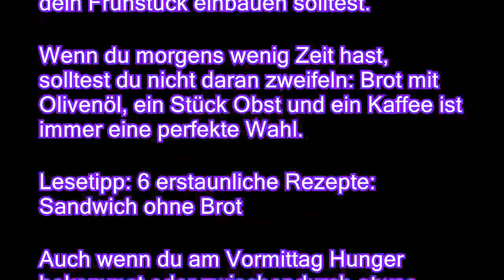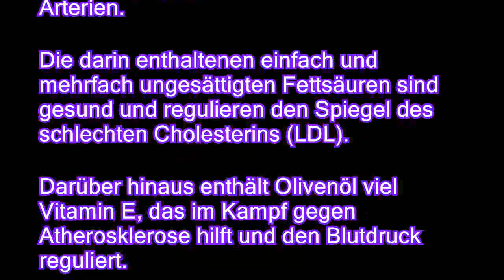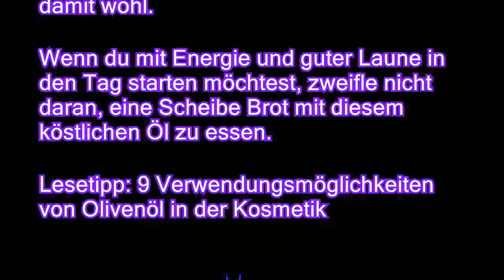Perfekte Kombination: Brot mit Olivenöl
Brot mit Olivenöl ist eine beliebte Kombination für ein klassisches mediterranes Frühstück. Doch ist das tatsächlich gesund? Nimmt man damit nicht zu? Empfiehlt es sich, damit in den Tag zu starten? Die Antwort auf all diese Fragen ist einfach. Du kannst Brot mit Olivenöl bedenkenlos essen, denn es handelt sich um eine gesunde Kombiantion, mit der die physische und mentale Leistungsfähigkeit verbessert werden kann.  Anschließend findest du 5 Gründe, warum auch du eine Scheibe Vollkornbrot mit einem Löffel extra nativem Olivenöl in dein Frühstück einbauen solltest. Wenn du morgens wenig Zeit hast, solltest du nicht daran zweifeln: Brot mit Olivenöl, ein Stück Obst und ein Kaffee ist immer eine perfekte Wahl. Lesetipp: 6 erstaunliche Rezepte: Sandwich ohne Brot Auch wenn du am Vormittag Hunger bekommst oder zwischendurch etwas Gesundes essen mö